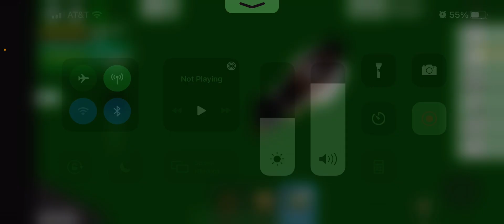CONNY HAS A BABY!?